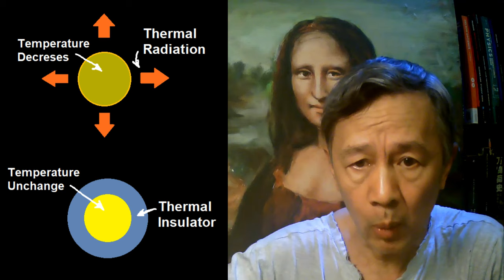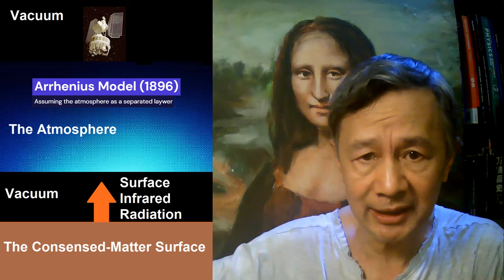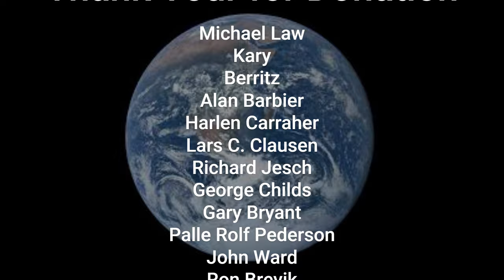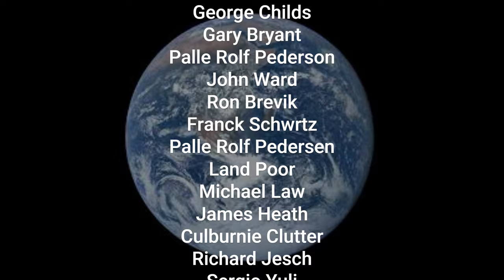A Climate Chat at Christmas Table: Can CO2 Warm up the Surface?| Independent Climate Research 231126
This video is subtitled in many languages.

Welcome to Yong Tuition. This is an informal talk on basic issues related to climate change. I hope you could mention it at your Christmas Table.

Today, I called myself as Mr Stability. I only consider long-term health issues, such as my weight and blood pressure. By way contrast, Mrs Change often pay attention to her short-term appearance, such as how many times her eyes blink and how often she hiccups. This morning, Mrs Change called me from the UK.

6.Does climate change really make extreme weather occur, dear Mr Stability?

7.Thank you Mrs Change. I can hardly see their dependence, although it sounds plausible.

8.My grandchildren told me their teachers said the more CO2 in the air, the higher the surface temperature will be. What do you think?

9.Well, CO2, water vapor, ozone and methane do absorb infrared ray, and they can certainty make the gases nearby warmer, or re-emit the infrared into outer space which is much colder. But, the meant surface temperature is by and large independent of CO2, because water vapor can play much more important rule.

10.How about the surface where we live? Does it emit infrared or not?
11.Depending on what assumptions you select. Just like your destination will be determined which railway you choose.

12.Say, Fourier, the first guy who tried to explain the diurnal variation.
13.OK. He did first speculate some obscure ray, now called infrared ray, might be emitted by the air into space to prevent the surface getting too hot, but he also wrote the air could act as a thermal insulator to stop the surface getting too cold.

14.Like a blanket? As my grandchildren told me that CO2 and other Greenhouse gasses have been acting as a blanket to raise the surface temperature by 33 degree C. Is this true?

15.You have asked two questions. First. A hot object in vacuum space will become cold by means of thermal radiation, but it can stop cooling once it is wrapped by air, because air is a good thermal insulator.

16.Second. The blanket you used is only made by the CO2 and other infrared absorbers, which are less than 1% in the atmosphere, but the blanket I used here refers to the entire atmosphere, 99% of it are nitrogen and oxygen gases, which forms the troposphere with its temperature profile.

17.You mean normally the surface air temperature decreases with the altitude?
18.Yes. The temperature profile is called the lapse rate which is determined by gravity and thermal physics. It also provides a simple but effective mechanism for the Earth to regulate its total outgoing radiation to space.

19.In other words, as I have proven this year, the outgoing radiation from the Earth can be adjustable by changing the temperature profile of the atmosphere without changing the mean surface temperature.

20.Just like the earth is under its atmosphere?
21.To be exact, just like the earth body is immersed inside the air.

22.What is the difference?
23.Well, the air temperature would be the same as the surface temperature if there is no vacuum gap between them, which is the case in the real earth.

24.If there were a vacuum layer between the air and the surface, what would happen?
25.Good point. That was the assumption made by Arrhenius in 1896. He argued that both the surface and the atmosphere can radiate to each other. So do many climate researchers after him.

26.What’s wrong about Arrhenius idea?
27.His model is not real. And it also violets the basic laws in physics, because no heat transfer would occur between objects with the same temperature.

28.Do you mean no surface radiation at all?
29.In principle, that’s right. In this way, the surface temperature only oscillates about its long-term mean caused by the oscillation of the solar ray, irrespective of whether the air dry or wet.

30.Without the surface radiation, where does the outgoing radiation come from?
31.Good point. From the atmosphere. In particular, water vapor and clouds, which may or may not have high CO2 concentration. Just as using gasoline with or without adding ethanol.

32.But may I ask where can these gases acquire their energy for infrared emission in the first place?
33.Wow. This another important question. You can get your body hot and sweating by eating lots of chilly pepper, or you can alternatively go to a sauna to become hot and sweating.

36.Wait a moment. It is often said that CO2 in the atmosphere can noticeably block or reduce the outgoing radiation by the earth?
37.That is based on the assumption that the Earth can not regulate its temperature distribution, but, fortunately, the Earth is capable of doing many amazing things that are beyond humans’ imaginations.

38.In reality, whenever, or wherever, there is an imbalance in the mean heat distribution in the atmosphere, the atmosphere would immediately react to such an imbalance based on natural laws, rather than to listen to the IPCC for what to do.